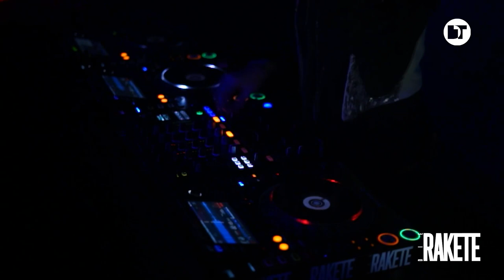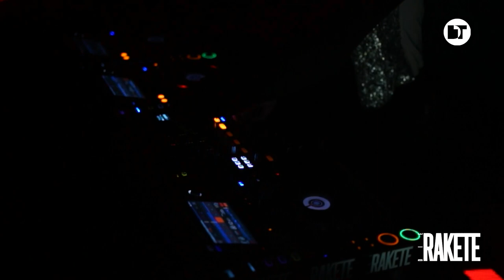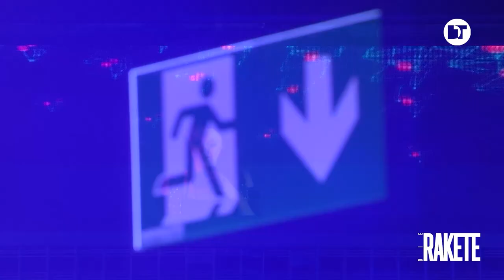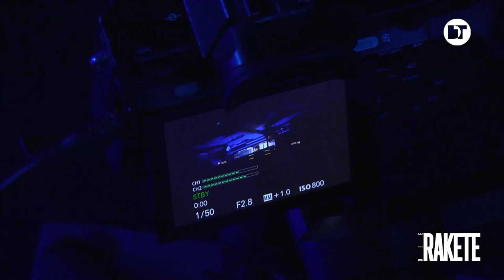Yetti Meissner | Digital Rakete | Nuremberg (Germany)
Die Rakete is back!

During the lockdown in Germany we bring you some extraordinary artist from all around the globe. Watch the DJ-Sets recorded in the famous club in Bavaria, Germany.

Born and raised in Berlin, Yetti Meissner’s rapid rise within the world of techno has been one with great intensity. As a touring DJ she has paved her way with a relentless work ethic dedicated to bringing powerful techno sounds to worldwide audiences. Her upbringing in Berlin gave her the grit and purity necessary for playing driving techno with ferocious energy. Her style embraces the darker side of things, with pulsing rhythms and psychedelic layers, but always aimed at energising the feet. As many ravers have experienced, she is the lioness that roars loudest in the cavernous Hammerhalle. In her formative years, her days spend raving in Berlin’s techno clubs paved the way for her infatuation with techno. Which turned into outright love since having her first opportunity to play. Quickly attaining a reputation of bringing relentless energy every time she is behind the decks. These days, she is an in-demand DJ, spinning a wide variety of clubs and festivals across many countries. But always with one foot down in Berlin. Where she passionately delivers a driving soundtrack in clubs like Watergate, Tresor and Sisyphos and trips to festivals such as Fusion, Melt! and Stil vor Talent Festival. After all the touring she remains hungry for more and has recently began her endeavours into producing music. With the same dedication as to her DJing and the help of some friends she is eager to give something back to techno.